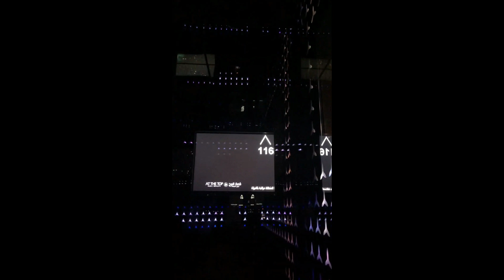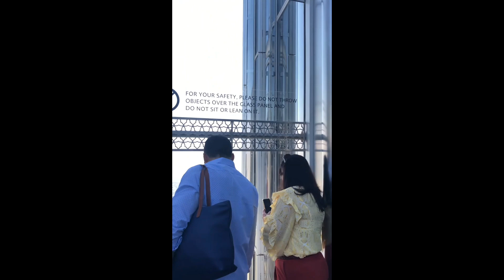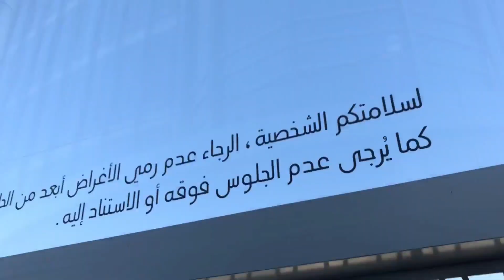World Tallest Building: Burj Khalifa burjkhalifa - Part-1.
Visit To World Tallest Building: Burj Khalifa
Downtown Dubai, Dubai, UAE
Dubai Tourism